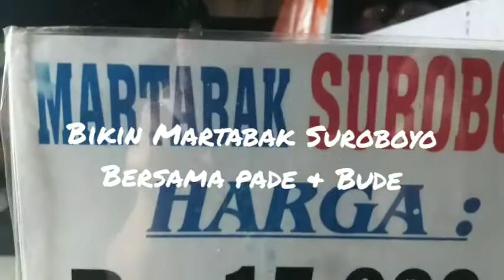BIKIN MARTABAK SUROBOYO SAMA PAKDE & BUDE